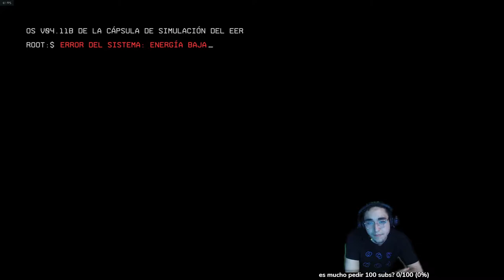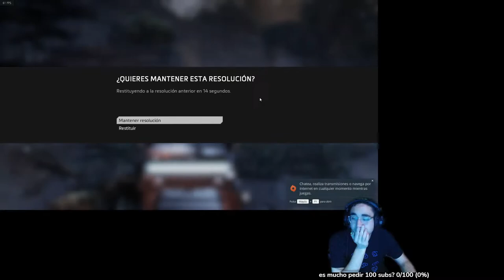Titanfall 2 PARTE 1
Creado por: ElJoakoDELxD

mis directos:
Twitch.tv/ElJoakoDELxD